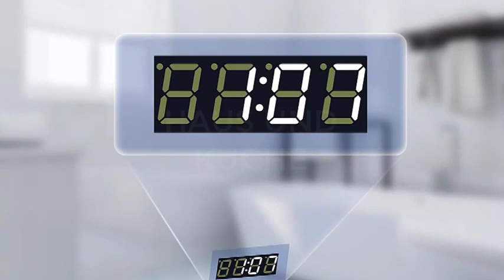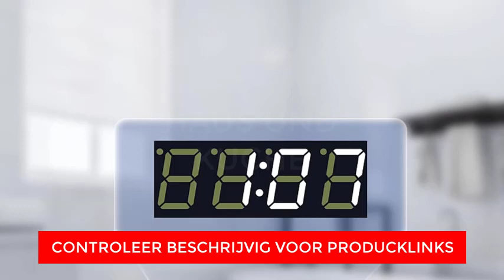Top 3 der besten Waschraumleuchten 2023 - Haus und kuche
Auf Platz 3 haben wir den Dripex Badezimmerspiegel mit LED.

Der Dripex Badezimmerspiegel mit LED-Beleuchtung ist eine stilvolle und funktionale Ergänzung für jeden modernen Badezimmerbereich. Mit einer Größe von 60 x 80 cm ist dieser Spiegel darauf ausgelegt, sowohl praktische Beleuchtung als auch einen Hauch von zeitgenössischer Eleganz in Ihre Badezimmereinrichtung zu bringen. Hier ist eine ausführliche Beschreibung seiner Funktionen:

Anti-Beschlag-Funktion: Eine der herausragenden Eigenschaften dieses Spiegels ist seine Anti-Beschlag-Fähigkeit. Dank modernster Technologie bleibt die Spiegeloberfläche selbst in den dampfigsten Badezimmerumgebungen klar und frei von Beschlag, sodass Sie sich jederzeit klar sehen können, ohne ständig den Spiegel abwischen zu müssen.

Auf Platz 2 haben wir den Meykoers Badezimmerspiegel mit Beleuchtung.

Wir stellen vor: den Meykoers Badezimmerspiegel mit Beleuchtung, eine runde und innovative Ergänzung, um Ihre Badezimmereinrichtung und Funktionalität zu verbessern. Mit einem großzügigen Durchmesser von 70 cm bietet dieser Spiegel eine einzigartige Mischung von Eigenschaften, die ihn herausragen lassen. Hier ist eine umfassende Beschreibung seiner bemerkenswerten Qualitäten:

LED-Beleuchtung: Ausgestattet mit energieeffizienten LED-Lichtern bietet dieser Spiegel ein weiches, neutrales Licht mit einer Farbtemperatur von 4300 Kelvin. Diese warme und dennoch neutrale Beleuchtung eignet sich hervorragend für die Pflege und das Auftragen von Make-up, um sicherzustellen, dass Sie jedes Mal das perfekte Aussehen erzielen.

Anti-Beschlag-Funktion: Verabschieden Sie sich von der Frustration beim Umgang mit beschlagenen Spiegeln nach einer heißen Dusche. Der Meykoers Spiegel verfügt über fortschrittliche Anti-Beschlag-Technologie und gewährleistet eine klare Reflexion auch bei dampfenden Badezimmerbedingungen.

Auf Platz 1 haben wir den Meykoers Badezimmerspiegel mit Beleuchtung.

Integrierte Uhr: Dieser Spiegel geht über das Übliche hinaus, indem er eine eingebaute Uhr integriert. Diese Funktion ist nicht nur praktisch, sondern verleiht Ihrem täglichen Ablauf auch eine gewisse Bequemlichkeit, sodass Sie die Zeit im Blick behalten können, während Sie sich morgens fertig machen.